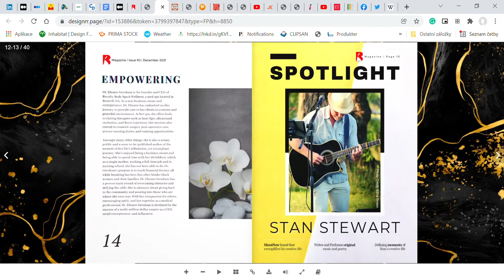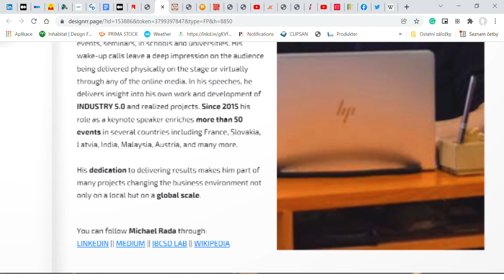BIZBoost Magazine Issue #2 December 2021